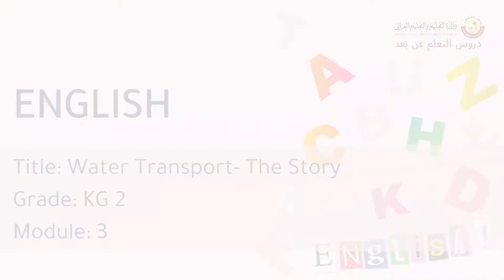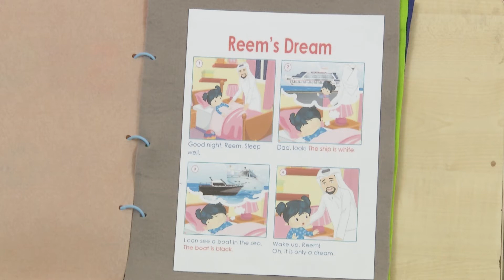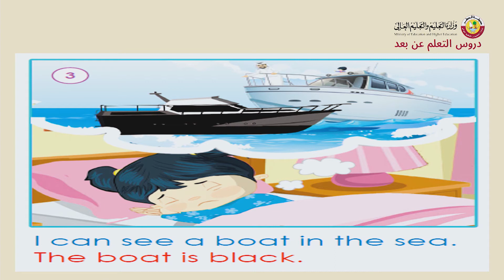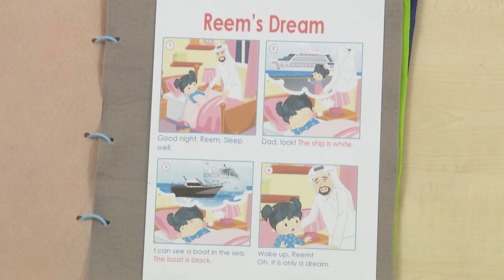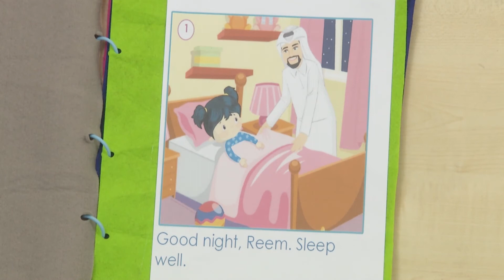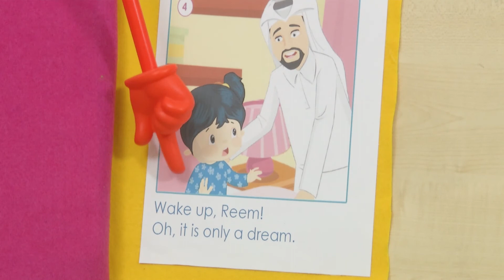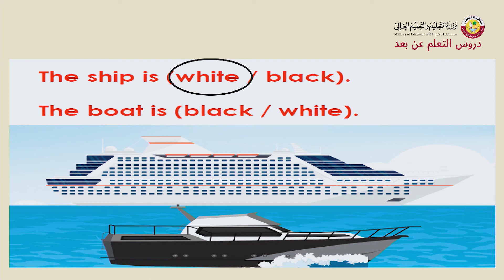KG 2 English Water Transport Story